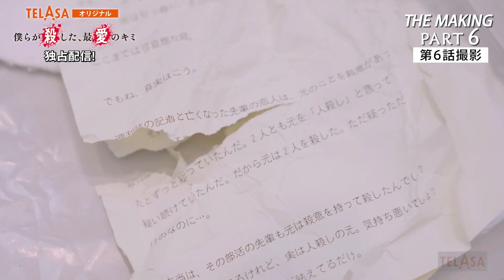【僕ころ メイキング第6弾】 最終回撮影 TELASA『僕らが殺した、最愛のキミ』【第1話無料】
【第1話無料】テラサオリジナルドラマ『僕らが殺した、最愛のキミ』

【僕ころ メイキング第6弾】第6話撮影
メイキング映像第6弾は、最終回の撮影の様子をお届けします！
高橋＆鈴木＆井桁によるタイトル考察も！

それぞれ人には言えない《秘密》を持つ小学生時代のクラスメート７人が、
同窓会の招集を受け10年ぶりに再会するも、
何者かによってビルに閉じ込められることから始まる
未曾有の極限ラブストーリー。
その中で、小林零(高橋文哉)＆尾崎元(鈴木仁)が、
元クラスメートで零の恋人、吉村梨奈(井桁弘恵)と《禁断の三角関係》に・・・